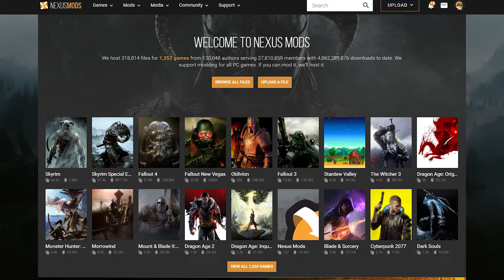I made a SCOOBY-DOO MOD for PHASMOPHOBIA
(featuring LetsPlay but actually)

maybe I'll make a tutorial on how I made it.